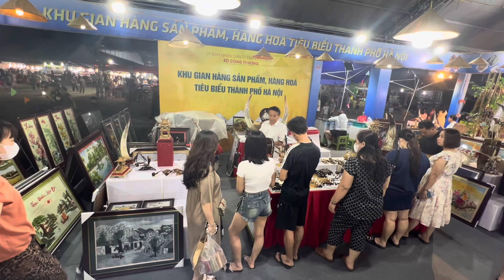Trung tâm hội chợ triển lãm Hoà Bình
Gian hàng tiêu biểu thành phố Hà Nội
Tại hội chợ phía Bắc Hoà Bình tháng 10 năm 2024